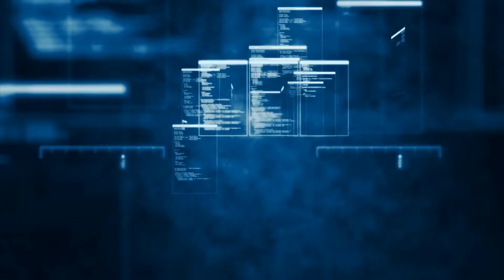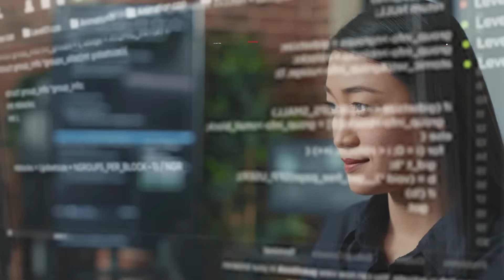5 Cleared Tech Jobs Crucial to National Security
The U.S. government is always looking for top talent in the industry, as cleared tech professionals play a critical role in our national defense. Here are the top 5 cleared tech jobs the country relies on.